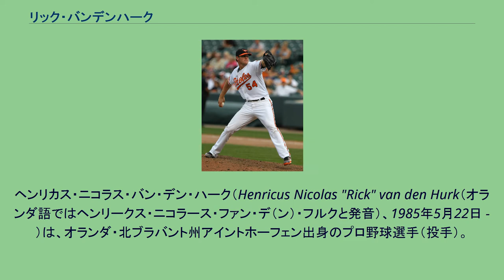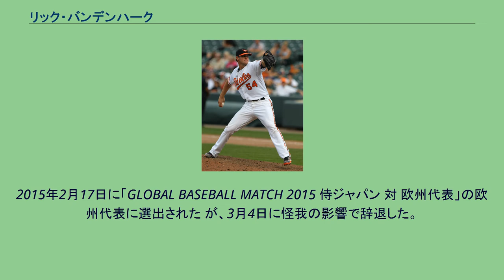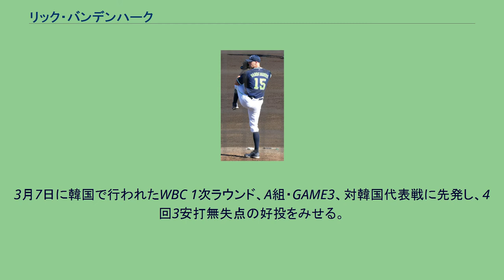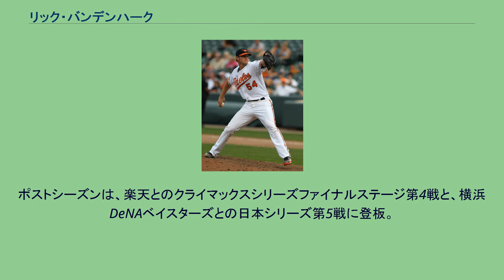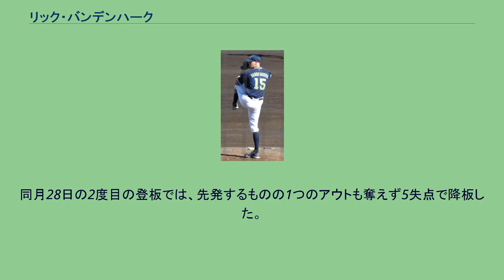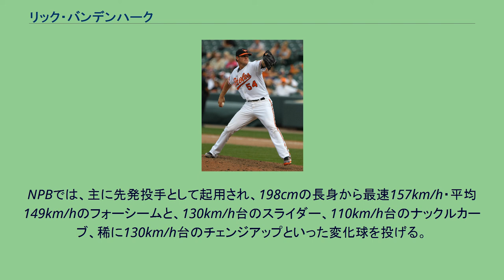リック・バンデンハーク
ヘンリカス・ニコラス・バン・デン・ハーク（Henricus Nicolas "Rick" van den Hurk（オランダ語ではヘンリークス・ニコラース・ファン・デ（ン）・フルクと発音）、1985年5月22日 - ）は、オランダ・北ブラバント州アイントホーフェン出身のプロ野球選手（投手）。
右投右打。
愛称は「バンディ」。
日本での登録名はリック・バンデンハーク。
1996年、12歳の時に、王貞治とハンク・アーロンが設立した世界少年野球推進財団の世界少年野球大会オランダ代表に選ばれ日本を訪れる。
2002年11月14日にアマチュア・フリーエージェントでフロリダ・マーリンズと契約。
マーリンズのキャンプに参加した当初は捕手だったが、投手に転向した。
2003年、ルーキー級ガルフ・コーストリーグ・マーリンズでプロデビュー、11試合に登板し、2勝6敗・防御率5.35。
2004年はA+級ジュピター・ハンマーヘッズで14試合に登板し、2勝3敗・防御率3.26。
2005年はA級グリーンズボロ・グラスホッパーズで4試合に登板、6月に昇格したA+級ジュピターでは2試合の登板で、0勝1敗・防御率4.05だった。
2006年はルーキー級ガルフ・コーストリーグで5試合に登板、8月に昇格したA+級ジュピターへ昇格では3試合に登板し、防御率2.70でオフにはハワイ・ウィンターリーグに参加し、ワイキキ・ビーチボーイズに加入、10試合に登板し、2勝2敗・防御率3.60だった。
2007年4月9日にリッキー・ノラスコが故障者リスト入りしたため、マーリンズとメジャー契約を結び、翌10日のミルウォーキー・ブルワーズ戦で先発としてメジャーデビュー。
4回2/3を投げ1失点で勝敗はつかなかった。
4試合に登板し0勝1敗・防御率12.75、4月25日にAA級カロライナ・マドキャッツへ降格した。
6月5日に再昇格し、同日のアトランタ・ブレーブス戦で6回を1安打無失点でメジャー初勝利。
6月17日に再びAA級カロライナへ降格し、7月17日に再昇格。
その後は先発ローテーションに加わり、この年は18試合に登板。
4勝6敗・防御率6.83だった。
2008年3月2日にマーリンズと1年契約を結び、開幕ローテーションに加わった。
しかし、1試合目のニューヨーク・メッツ戦では6安打3失点1四球で4回無死で降板。
2試合目のピッツバーグ・パイレーツ戦でも敗戦投手となり、4月6日にAA級カロライナへ降格。
7月22日に再昇格し、同日のアトランタ・ブレーブス戦では5回無失点でシーズン初勝利、7月27日のシカゴ・カブス戦では3.2回で降板し、翌28日にAAA級アルバカーキ・アイソトープスへ降格した。
AAA級アルバカーキでは4試合に登板したが、メジャーへ昇格することはなかった。
2009年シーズン開幕前の3月に開催された第2回ワールド・ベースボール・クラシック(WBC)のオランダ代表に選出された。
同大会ではエースのシドニー・ポンソンに次ぐ先発2番手として、第1ラウンド3月9日のプエルトリコ戦に先発して3回1/3を投げ3安打無失点、第2ラウンド3月18日のアメリカ合衆国戦でも先発し、初回ブライアン・ロバーツにヒットを打たれ、3番デレク・ジーター、4番ケビン・ユーキリスに連続四球を与え満塁とすると5番デビッド・ライトに先制の犠牲フライを打たれ、2回には右翼手のダーク・ファンクルースターのエラーで二死二塁とするとジミー・ロリンズにライトにツーランホームランを打たれ、2回4安打3失点（自責点1）で敗戦投手となった。
シーズンは開幕から右肘の故障で離脱。
4月3日に15日間の故障者リスト入りし、5月17日に60日間の故障者リストへ異動した。
6月4日に故障者リストから外れ、AAA級ニューオーリンズ・ゼファーズ へ降格。
7月19日にメジャーへ昇格した。
昇格後は6試合に登板したが、8月18日にAAA級ニューオーリンズへ降格。
AAA級ニューオーリンズで2試合に登板後、ロースターが拡大された9月1日に再昇格した。
その後5試合に登板したが、1勝にとどまった。
この年は11試合に登板し、3勝2敗・...